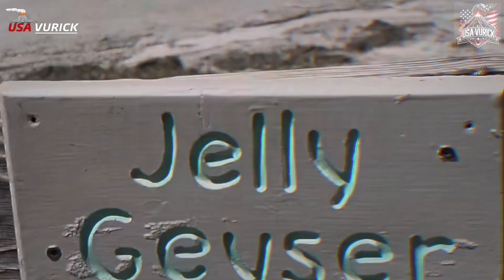US Panic Horrible Today! 3rd Massive Geyser Eruption in Yellowstone Park! Visitors Run Very Panicked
Norris Geyser Basin is one of the only major thermal basins located outside of Yellowstone Caldera (it is about 4 km [2.5 miles] north of the caldera rim) and covers an area of over 3 million m2 (about 800 acres). It is located in a structural basin created by the intersection of north-south trending faults (called the Norris-Mammoth Corridor) with the northeast-trending Hebgen Lake Fault system.

Norris is underlain by welded Lava Creek Tuff from the eruption that formed Yellowstone Caldera. On top of the tuff are glacial sediments, sinter, and hydrothermal explosion breccias. Norris Geyser Basin discharges on average 150–250 liters of water per second and is effectively a closed thermal basin system where all thermal features are drained by Tantalus Creek, a tributary of the Gibbon River that is composed almost entirely of geothermal water.

Two subbasins of Norris Geyser Basin, Porcelain and Back Basins, are open to the public, with trails and boardwalks that meander through iconic features like the tallest active geyser in the world, Steamboat Geyser. However, two other subbasins, The Gap and 100 Spring Plain, do not have public access.